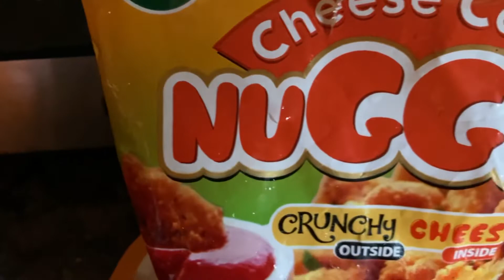MAKING CANDIED FRUITS | COUCH POTATO TRIES TO DO SOMETHING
Alsooo EID MUBARAK TO ALL ✨🌙

Thanksssss
Love all XO💓